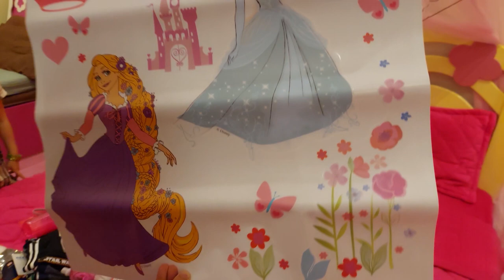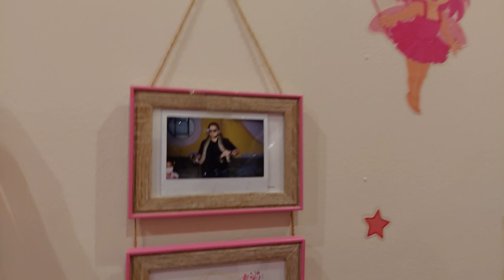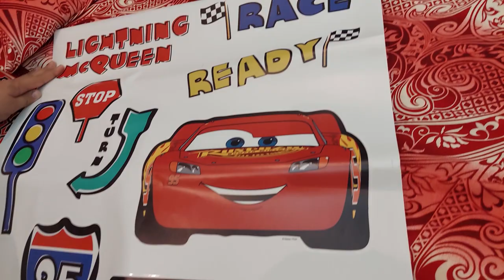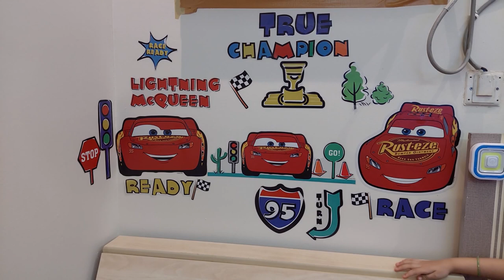KIDS ROOM MAKEOVER || STICKERS DISNEY || PAKISTANI MOMS VLOG